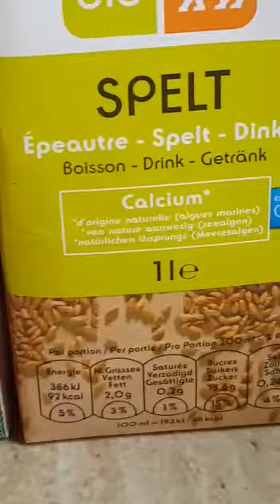HEALTHY DRINK in THE MORNING Turmeric Melk, SPELT,GOAT,AND RICE MELK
This melk I drink morning and evening
I drink this for my healthy lifestyle good for my inner part and outer party of my body.. healthy skin.. I dont use any cosmetic products what i eat and drinks it reflects my outer parts of my body...